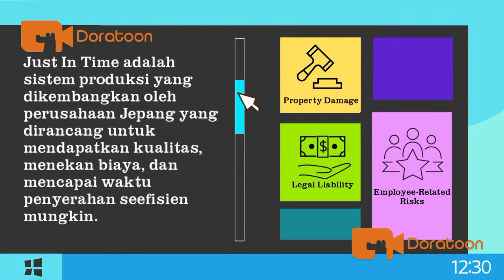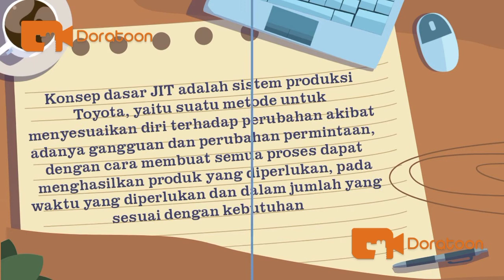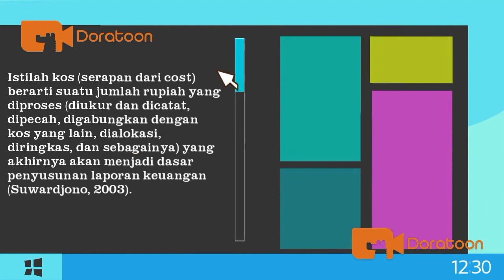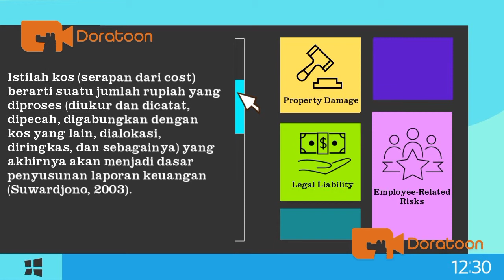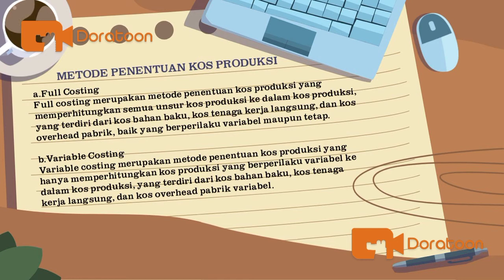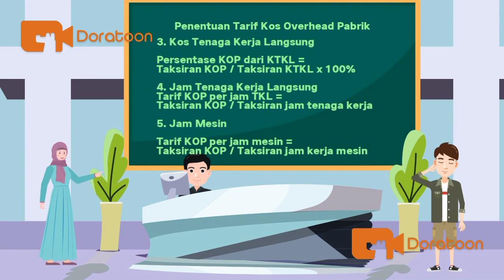SISTEM MANUFAKTUR JIT DAN PENENTUAN KOS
AKUNTANSI MANAJEMEN
DOSEN : GHONIMAH Z. AINIYAH, S.E.,M.Si.,M.M

KELOMPOK 2
1. DEVA FEBRIANI
2. STE FEANY RIAN DENY
3. WIWID ALMA SUSENO

STIE TAMANSISWA BANJARNEGARA